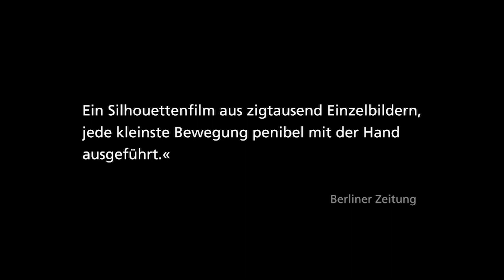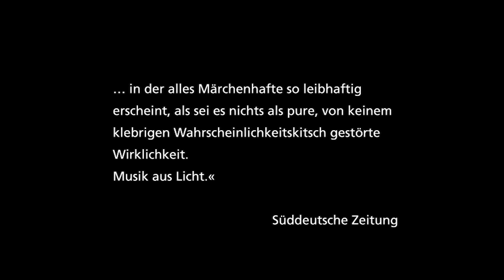Lotte Reinigers Doktor Dolittle & Archivschätze / DVD-Trailer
Archivschätze aus dem Nachlass der Grande Dame des Scherenschnitts

Der Abschluss: Teil 4 (DVD-Set) der Lotte Reiniger-Werkausgabe

Lotte Reiniger kannte den englischen Schriftsteller Hugh Lofting und sie liebte seine Geschichten mit den gezeichneten Illustrationen. Die Umrisse des kleinen rundlichen DOKTOR DOLITTLE mit dem Zylinderhut, seiner Tiere, des Segelschiffes etc. übernahm sie für ihren Film. Drei Abenteuersetze die junge Silhouettenfilmemacherin in den Jahren 1927 und 1928 um:

1. Abenteuer: Die Reise nach Afrika
2. Abenteuer: Die Affenbrücke
3. Abenteuer: Die Affenkrankheit

DOKTOR DOLITTLE gehörte zu den ersten Filmen, die nach der Wiederentdeckung des filmischen Werkes von Lotte Reiniger in der Bundesrepublik Deutschland gezeigt wurden.

Die abschließende Doppel-DVD der großen Werkausgabe enthält neben dem DOKTOR DOLITTLE-Zyklus auch Reinigers erhaltene Werbefilme, ihren ersten Film von 1919 sowie verschollen geglaubte Werke aus Filmarchiven weltweit und ihre letzten Produktionen aus den 70er Jahren.

Die zweite DVD “Archivschätze” enthält:
1919 Das Ornament des verliebten Herzens (viragiert, stumm)
1921/22 Das Geheimnis der Marquise (s/w, stumm)
1922 Dornröschen (s/w, stumm)
1928 Grotesken im Schnee (s/w, stumm)
1937/38 The Tocher (s/w)
1938 The H.P.O. (Farbe)
1949 Christmas is Coming (s/w)
1949 Here and There (s/w)
1949 Not Without Licence (s/w)
1950/51 Mary’s Birthday (Farbe)
1974/75 Aucassin & Nicolette (Farbe) engl. + dt. Tonfassung
1978/79 The Rose and The Ring (Farbe)
1980 Die vier Jahreszeiten (s/w)

Fragmente
1960 La Chimaera
1960 / 1964 (?) Pied Piper [Der Rattenfänger von Hameln]
ca. 1978 Father Christmas / Weihnachtsmanns Irrtum

Mitarbeit
1937/38 Le pont cassé (Schattenspielsequenz aus LA MARSEILLAISE)
1950/51 The Dancing Fleece (Technicolor)

Verwechslungsfilme
o. J. De Verliefde Apotheker (unidentifiziert)

1923 Kalif Storch, Realisation: Ewald Mathias Schumacher